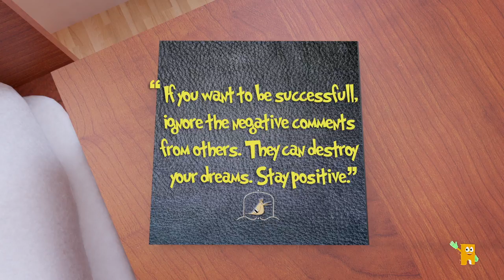Tales Of Wisdom | Episode 22 | The Deaf Frog | Pop Up Book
Tales Of Wisdom (TOW) is a 3 minutes short stories with unique 3D graphic animation of Pop-Up book concept and cute narrations.

The series are simple, easy to understand and promoting high morale values in life.

Tales Of Wisdom is also a part of Hud Hud Media family.